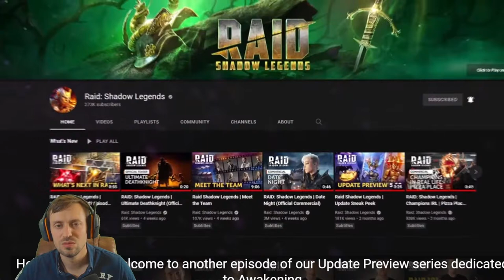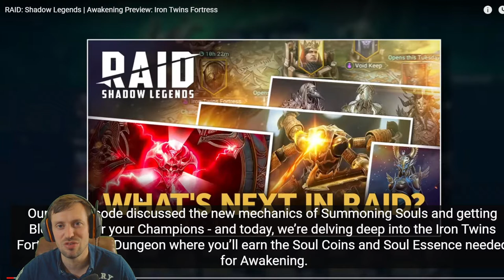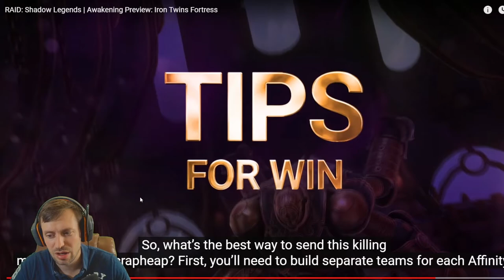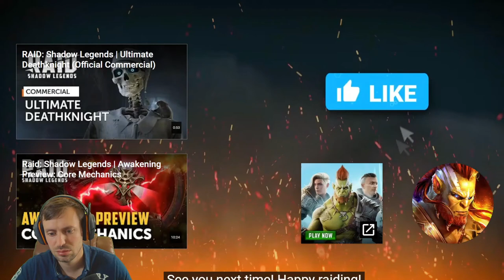Raid Shadow Legends: Live reaction to Iron Twins - Empower your champions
Timeline
Thanos stole the timeline | 0:00
- Discord Realdeal#8586